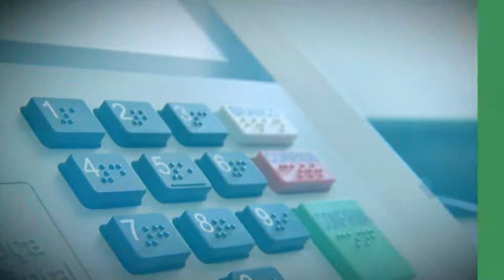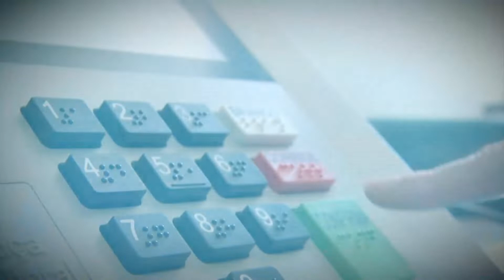Conheça: Vitório Júnior (PP)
Eleito para seu primeiro mandato como deputado estadual, Vitorio Junior exerceu por dois mandatos o cargo de vice-prefeito de Ribeirão das Neves (Região Metropolitana de Belo Horizonte), eleito em 2016 e 2020. Antes, foi vereador do município, escolhido em 2012. Foi presidente do Conselho Municipal de Saúde, secretário de Esportes e secretário de Governo. Entre as bandeiras defendidas pelo deputado está a geração de emprego, para evitar que o município seja cidade dormitório. Também defende a criação de frentes de trabalho, a inclusão social, investimentos em saúde, especialmente da mulher e das crianças, e a ampliação de vagas em creches.